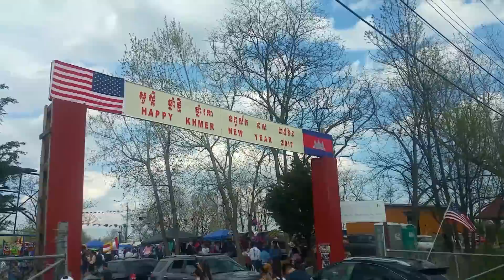HAPPY KHMER NEW YEAR WATT KHMER PALELAI STREET FOODS 2017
Watt Khmer Palelai
Buddhist temple in Philadelphia, Pennsylvania
Address: 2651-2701 S 58th St, Philadelphia, PA 19143